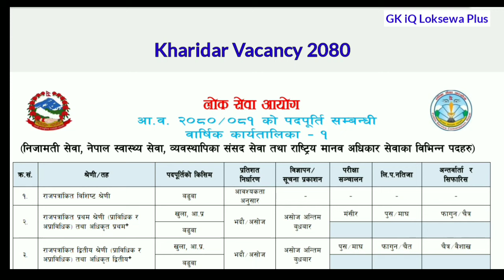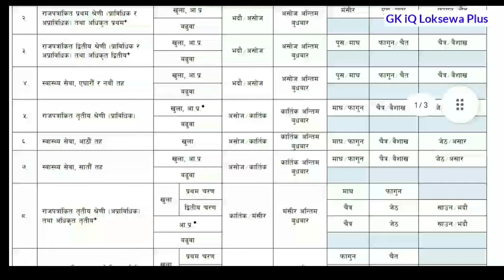kharidar vacancy 2080 kahile khulxa | kharidar syllabus | loksewa vacancy 2080 | gk iq loksewa plus